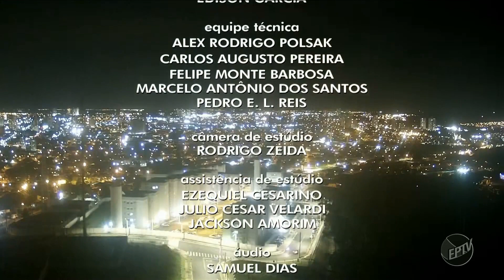EPTV 2 | Encerramento de 10/12/22 - Campinas